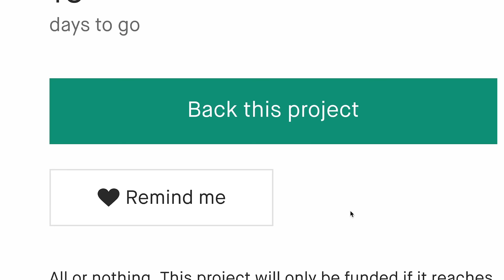Now on Kickstarter: Kanata The First Sacrament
Coming soon: Kanata The First Sacrament
Escape the Horrors of a Small Town Afflicted by Decades of Twisted Occult Rituals